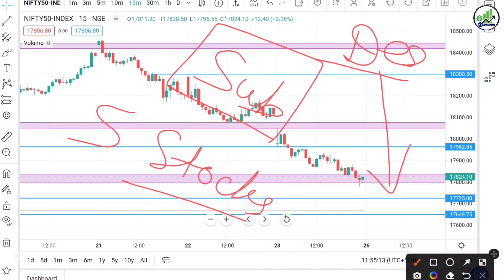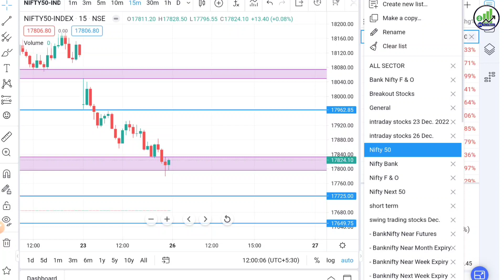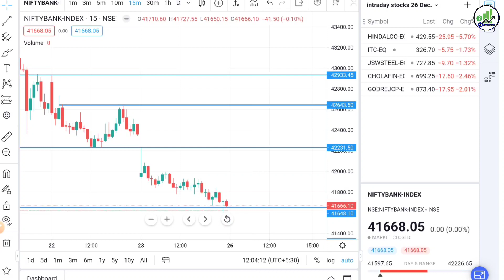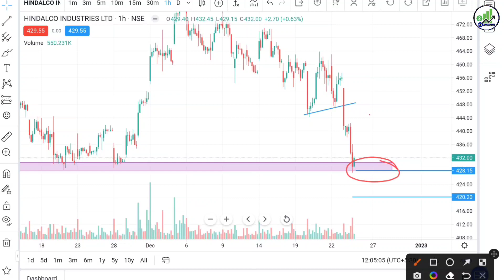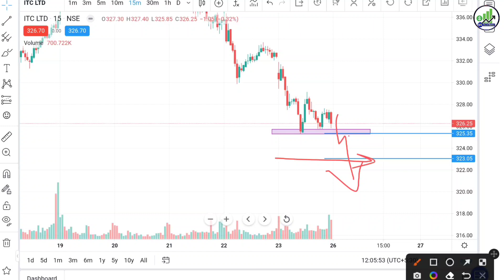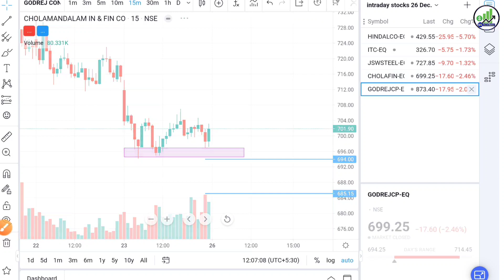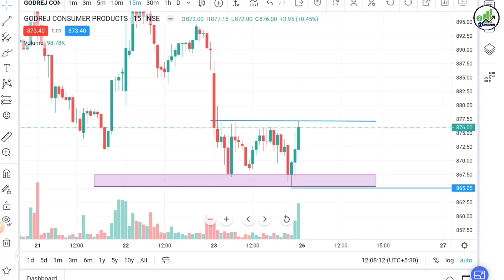Nifty 50 & BankNifty Analysis for tomorrow | 26 Dec 2022 | Stocks to trade tomorrow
nifty 50 and banknifty analysis for tomorrow | 26 dec. 2022 | stocks to trade tomorrow

topic cover:-
nifty 50 and banknifty analysis for tomorrow
nifty and banknifty tomorrow analysis 26 december 2022
nifty and bank nifty tomorrow
intraday stocks for tomorrow 26 december 2022